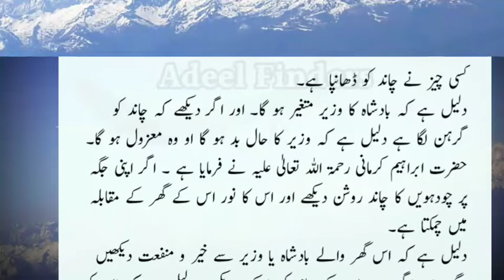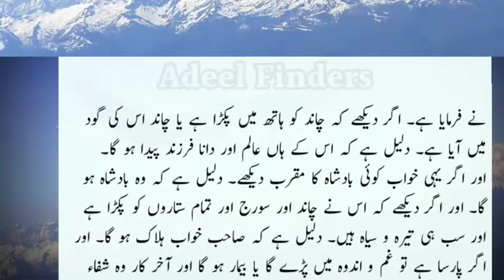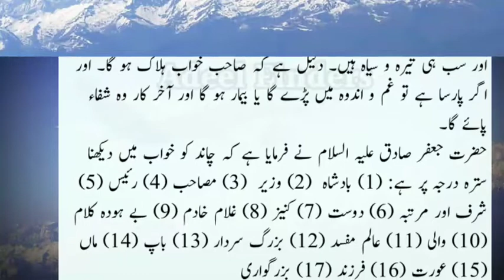Khwab Mein Chand Dekhna | Khwab Mein Chand Dekhna Ki Tabeer In Urdu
Video Tittle : Khwab Mein Chand Dekhna Ki t